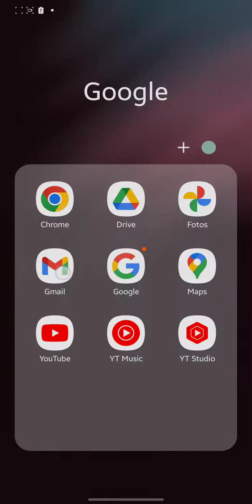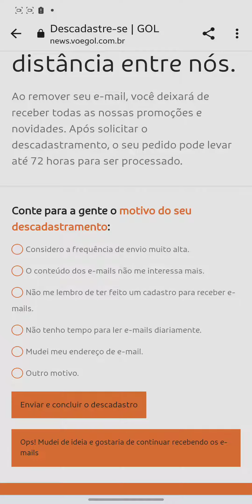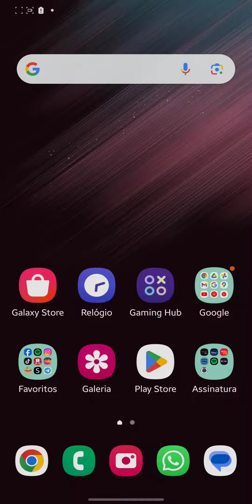Como Parar de Receber Emails Indesejados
Como Parar de Receber Emails Indesejados, neste vídeo eu ensino passo a passo Como fazer para parar de receber e-mails indesejados.

Neste vídeo você também Como tirar o e-mail cadastrado em sites e Como bloquear (NÃO RECEBER MAIS) emails indesejados no GMAIL.

Siga o tutorial passo a passo de Como bloquear e-mail no Gmail e não receber mais mensagem de um contato e Como Bloquear E-mails Indesejados no Outlook.

Espero que vocês tenham aprendido Como parar de receber e-mails de anúncios no Outlook/ Hotmail pelo computador,